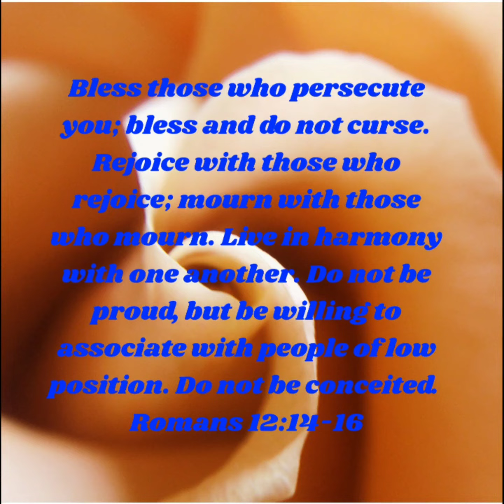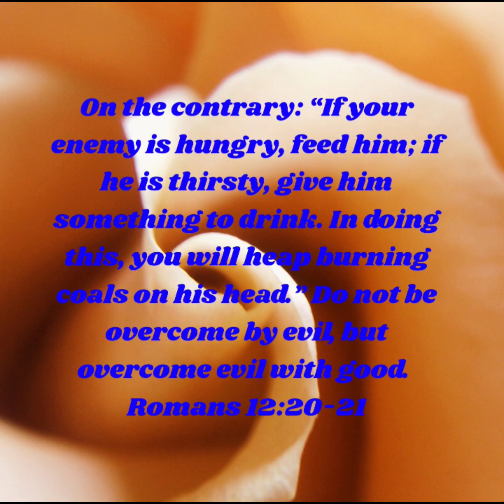Love in Action | Romans 12:9-21